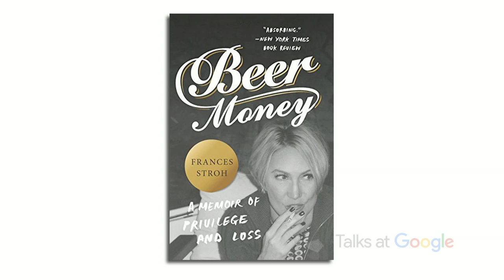Beer Money: A Memoir of Privilege and Loss | Frances Stroh | Talks at Google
Frances Stroh, Author of "Beer Money: A Memoir of Privilege and Loss" visits Google Ann Arbor to chat about her book, in which she reveals the complexities of her childhood and coming of age as a member of Detroit’s Stroh’s Beer family, once in possession of the largest private beer fortune in America.

Moderated by Bill Crawford.